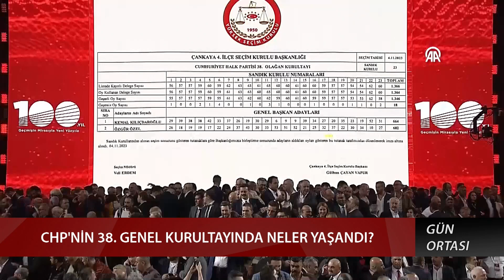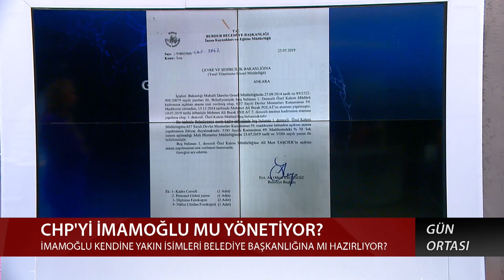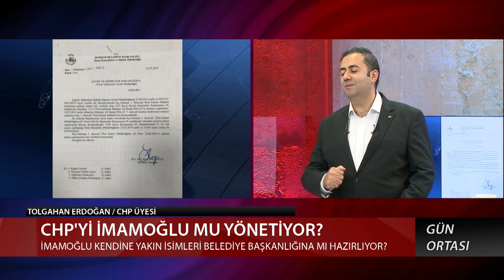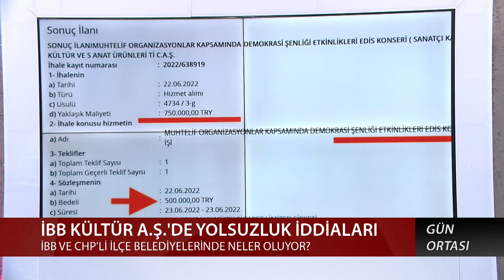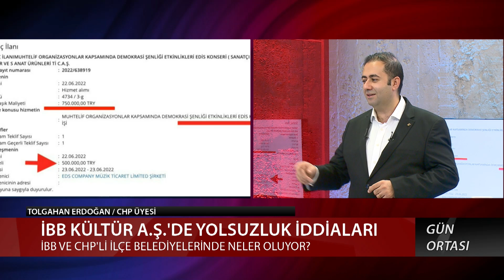CHP Kurultayında Rüşvet Skandalı! Özgür Özel Ve İmamoğlu'nun Kirli Pazarlığı - Tolgahan Erdoğan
CHP'de Özgür Özel'in Genel Başkan seçildiği kurultayda 'delege borsası' skandalı patlak verdi. Yeşim Eryılmaz'ın sunduğu Gün Ortası programına katılan CHP Üyesi Tolgahan Erdoğan, 'Delegeler dolarla ikna edildi' iddiasını değerlendirdi. Erdoğan, Özgür Özel ve Ekrem İmamoğlu'nun üyelere çeşitli sözler verildiğini açıkladı.